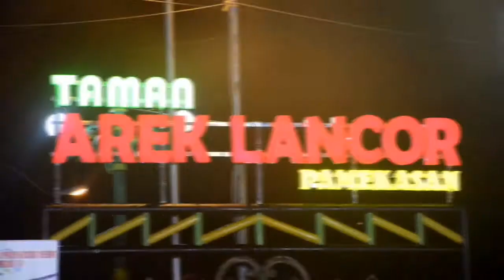Pemkab Pamekasan Launching Aplikasi Berbasis Android "Pamekasan Smart"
Peluncuran aplikasi layanan publik berbasis android oleh Bupati Pamekasan Baddrut Tamam dan Wakilnya Raja'e di area Monumen Arek Lancor Pamekasan, Madura, Jawa Timur, Sabtu (16/2/2019) malam.
Dan aplikasi Pamekasan bisa di download di playstore

Pemekasan smart: meliputi layanan kesehatan, jalan, pendidikan dll. untuk mempercepat pelayanan. E - lorong adalah bagian dari ikhtiyar pemerintah kab pamekasan untuk mempercepat layanan perbaikan jalan untuk rakyat..

Rajjeh, bejreh, parjugeh..